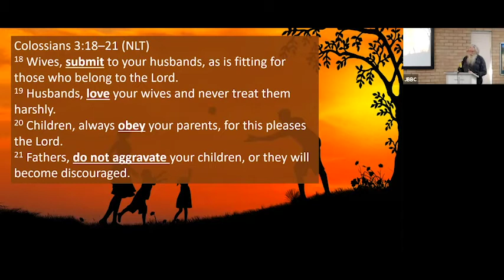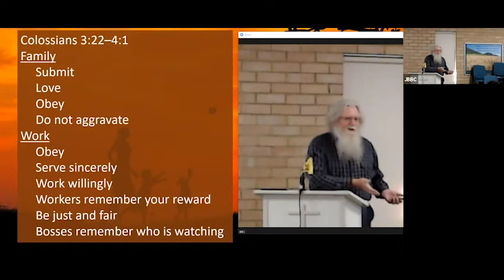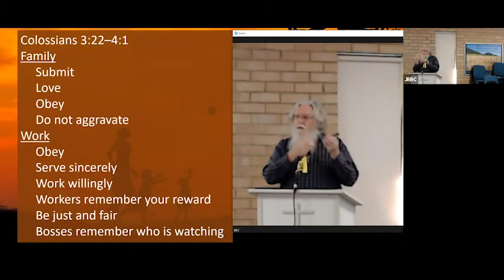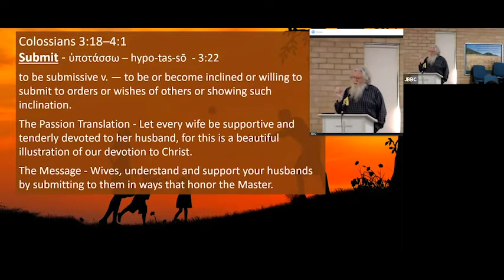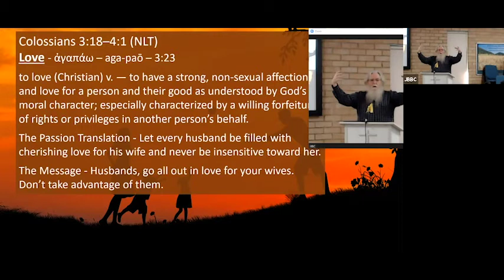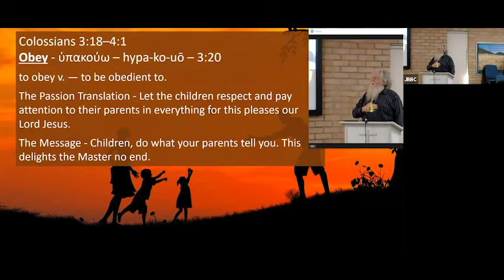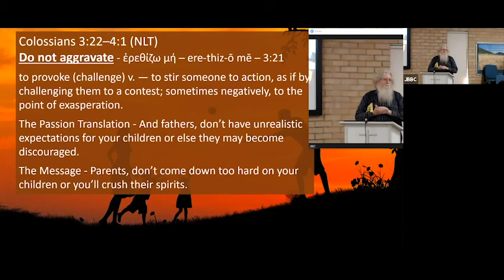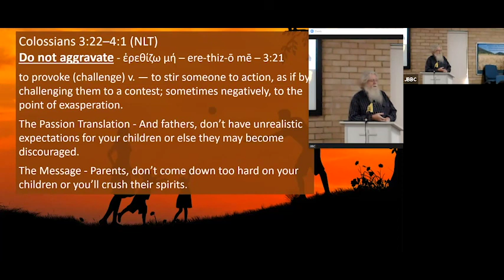Message ‘Relational Check’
Readings: 1) Psalm 106:1-5
2) Colossians 3:18 - 4:1

CCLI #20649; Streaming Licence
#283514; Church Video Licence #70599